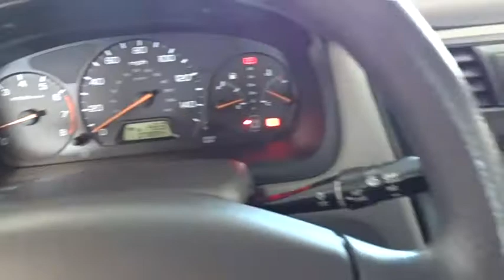2001 Honda Accord Sdn Glenview, Des Plains, Highland Park, Elmhurst, Morton Grove, IL 2996A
Black Used 2001 Honda Accord Sdn available in Glenview, Illinois at Castle Honda. Servicing the Des Plains, Highland Park, Elmhurst, Morton Grove, IL area.
2001 Honda Accord Sdn EX - Stock#: 2996A - VIN#: JHMCG56611C022329

Low Miles - Only 78,041 - One Owner Clean Carfax History - -, Suburban Driven and Garage Kept - -, Call 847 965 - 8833, ABS brakes, Alloy wheels, Illuminated entry, Power moonroof, Remote keyless entry.23/30 City/Highway MPG++ Visit Us Today A short visit to Castle Honda located at 6900 West Dempster Street, Morton Grove, IL 60053 can get you a trustworthy Honda today!